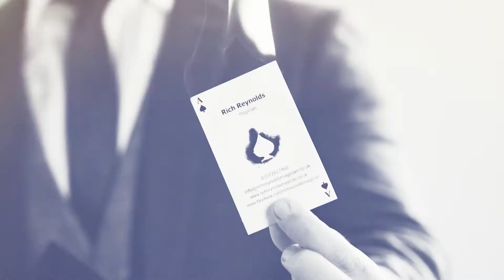Rich Reynolds Magician - Promo Film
Receiving this film has been one of the highlights of my year! 😊
I feel it captures why I love performing Magic and putting smiles on peoples faces. I miss them both very much and can’t wait to be back! ♠️

Huge thanks to Grit Pictures Ltd.